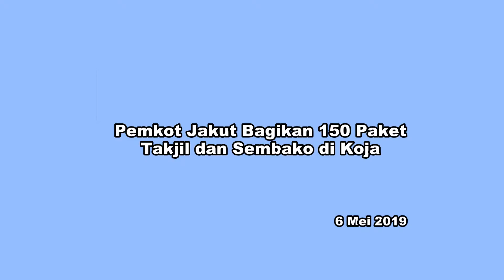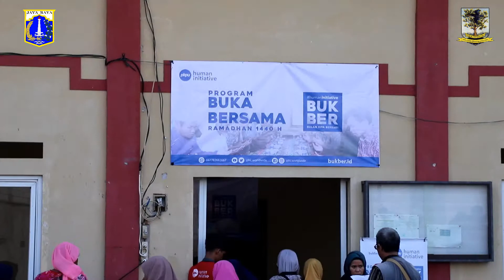Pemkot Jakut Bagikan 150 Paket Takjil dan Sembako di Koja, Senin (6/5).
KOMINFOTIK JU - Pemerintah Kota Jakarta Utara 'tancap gas' dalam mengejar keberkahan Ramadan 1440 Hijriah. Memasuki hari pertama puasa, ratusan paket takjil dan sembako dibagikan kepada warga Jalan Perjuangan Raya, RT03/07 Kelurahan Tugu Selatan, Koja, Jakarta Utara, Senin (6/5).

Camat Koja, Ade Hermawan mengatakan, kegiatan ini sebagai wujud keberkahan Ramadan. Berkah direalisasikan berupa paket takjil dan sembako dibagikan kepada 150 warga di lokasi tersebut.

"Alhamdulillah saat ini warga kami menerima bantuan sebanyak 150 bingkisan. Alhamdulillah baru hari puasa pertama barokah sudah masuk," kata Ade, saat ditemui di Masjid Al Jihad, Jalan Perjuangan Raya, No 8 RT03/07 Kelurahan Tugu Selatan, Koja, Jakarta Utara, Senin (6/5).

Paket sembako yang diterima warga dijelaskannya bermanfaat untuk menghidupkan dapur keluarga selama Ramadan. Bahkan, sembako bisa digunakan hingga lebaran Idul Fitri mendatang.

"Saya atas nama warga kecamatan Koja secara umum mengucapkan terima kasih kepada seluruh donatur dan yang mengurus paket ini. Mudah-mudahan rezeki bapak-ibu yang telah membantu ditambah oleh allah SWT. Kita doakan semoga panjang umur dan selalu mendapat ridho dari Allah SWT," ungkapnya.

Vice President Operation Human Initiative, Andjar Radite menerangkan, kegiatan ini mengacu pada tema 'Bulan Kita Berbagi' (Bukber). Dengan harapan semakin banyak umat berbagi kepada sesama dan dapat membahagiakan masyarakat yang membutuhkan saat bulan penuh rahmat ini.

"Terima kasih kepada Pemkot yang mau bekerjasama dalam acara 'Bukber' ini. Dipilihnya dilokasi ini karena ini seri dari program yang sudah kita lakukan pada waktu sebelumnya. Kita sudah melakukan survei dan memang wilayah ini sangat membutuhkan," jelasnya.

Sementara seorang warga, Yani Astuti menuturkan ucapan terimakasih kepada para donatur. Suatu kebanggan warga dapat menerima bantuan sembako yang dapat meringankan biaya hidup selama Ramadan dan lebaran Idul Fitri mendatang.

" Saya berterima kasih banyak kepada para donatur. Ini sangat bermanfaat bagi warga yang ternyata masih ada yang memperhatikan kami," tutupnya.

Diketahui, pemberian paket takjil dan sembako secara simbolis dilakukan Wali Kota Jakarta Utara, Syamsuddin Lologau. Dalam sambutannya, warga diminta untuk selalu istiqomah dalam menjalani ibadah Ramadan.